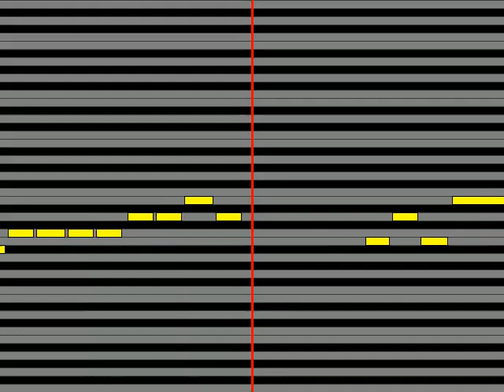【ガイドメロディ】 オーキド博士とポケモンキッズ ひゃくごじゅういち